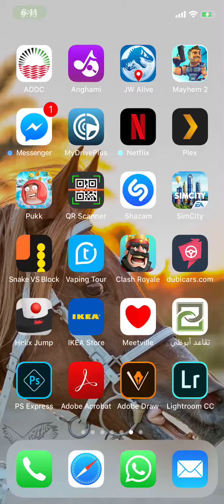ادمنت لعبة helix jump منو فيكم يلعبها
صار لي فترة من افتح التلفون ما العب غير هاي اللعبة 😂 شو السالفة احس حاطين فيها مخدرات هههههه